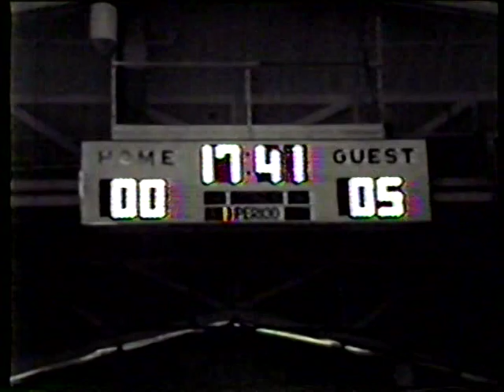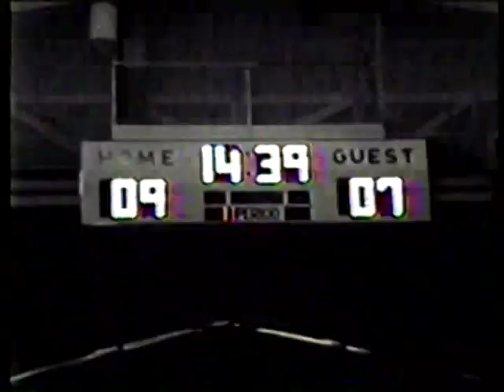Niagara University Purple Eagles Basketball - NU vs. Vermont, January 26, 1989 - Part 1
Head Coach Any Walker leads Patrick Jones, Mark Henry and Mike Rios vs. the Vermont Catamonts in an NAC match-up.  Part 1.